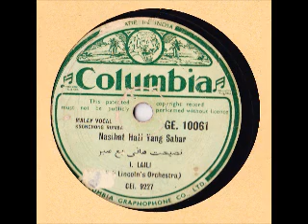My Movie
I. Laili